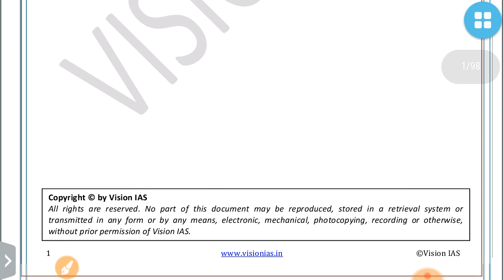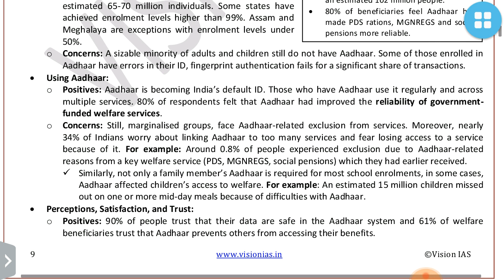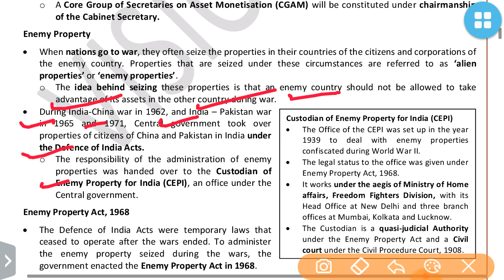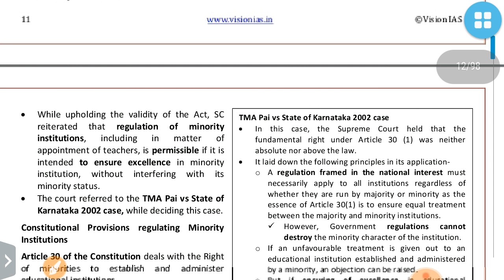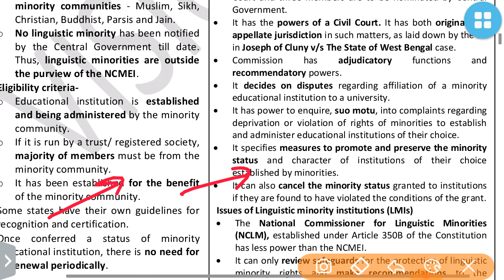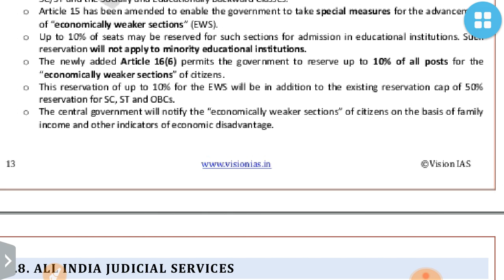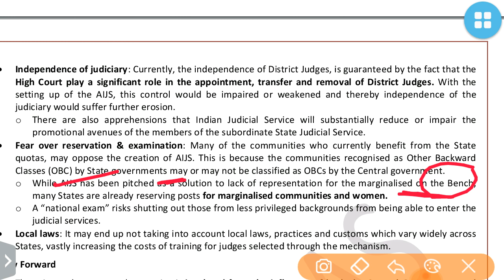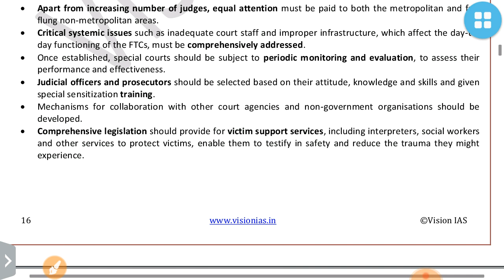POLITY PART 2 :VISION IAS CURRENT AFFAIRS JANUARY 2020-UPSC/STATE_PSC/SSC/RBI